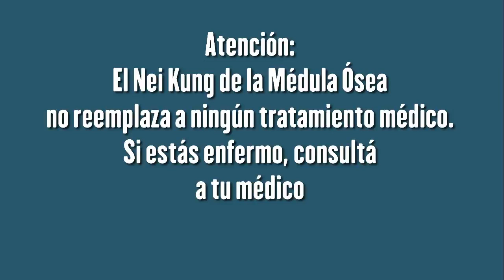Equilibra tu testosterona de manera natural con el Nei Kung de la Médula Ósea.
En la actualidad cada vez más personas sufren desequilibrios hormonales.
Concretamente en el caso de la testosterona, los niveles promedio en el presente son menores que los que tenían nuestros abuelos.

La testosterona es una hormona presente en varones y mujeres y nuestra calidad de vida a nivel físico y mental depende de su buen equilibrio.

Bajos niveles de testosterona pueden provocar a nivel físico fatiga, insomnio, aumento de la grasa corporal, disminución de la energía sexual y debilitamiento de músculos y huesos. A nivel mental, niveles bajos de testosterona pueden provocar depresión,  ansiedad y transtorno bipolar.

El Nei Kung de la Médula Ósea es una antigua gimnasia, muy potente y totalmente natural. Sin inyecciones, ni pastillas, ni parches, el Nei Kung de la Médula Ósea ayuda a recuperar el equilibrio hormonal, desintoxicar el cuerpo y potenciar la energía vital.